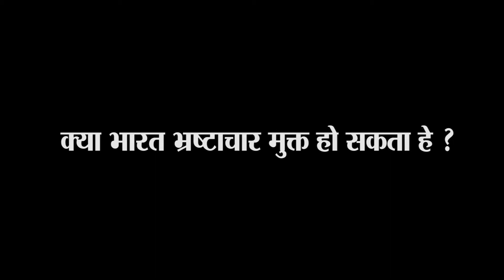Kya Bharat Brastachar Mukt ho Sakta Hai